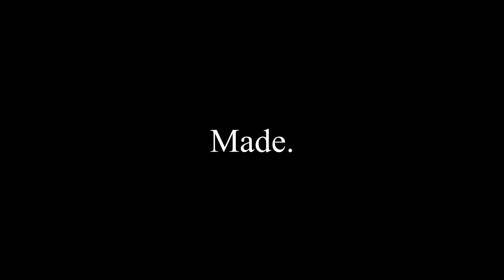VF Clip Set 3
Another set of clips from the past month or so.

            Dead or Alive 5 OST: Moonlight Lady

Games Showcased in Order
Borderlands 3
Dead by Daylight
Wolcen: Lords of Mayhem
GMod
Shadow Complex
Saltwater Sportfishing